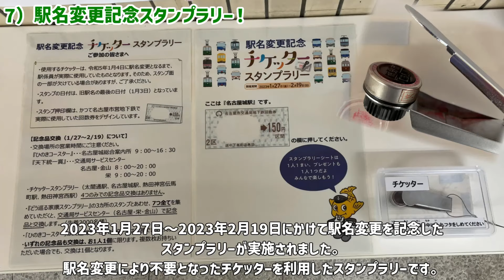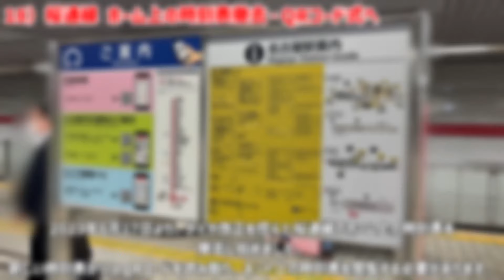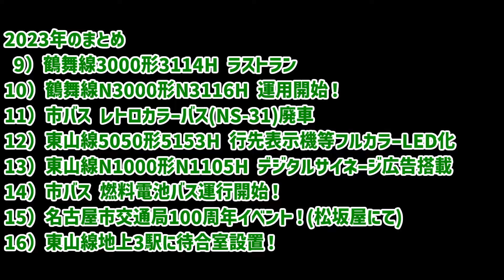名古屋市交通局で何があった！？ in2023 (総まとめ)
2023年、名古屋市交通局ではさまざまな出来事がありました。
それをサクッとまとめたので是非ご覧ください。
※個人的に主な出来事をまとめました。